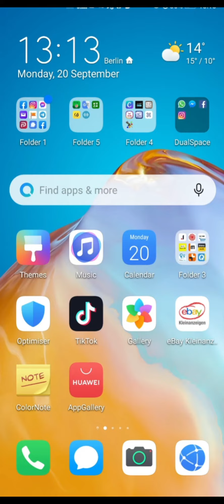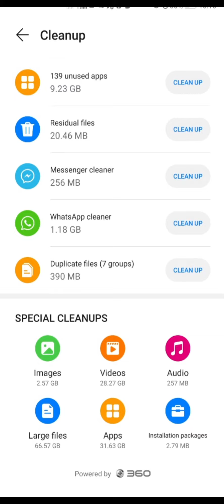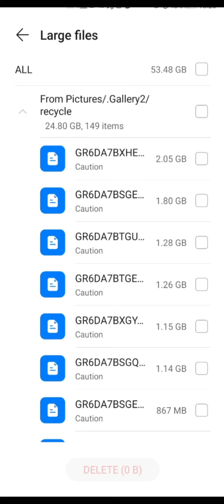حل مشكلة امتلاء ذاكرة الاندرويد How to fix storage full problem on Android / Speicher voll Android